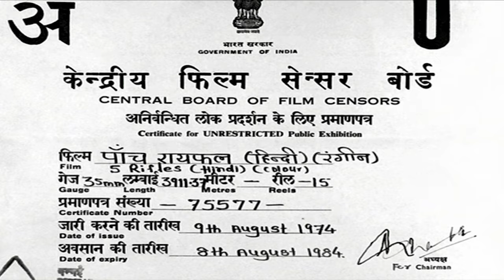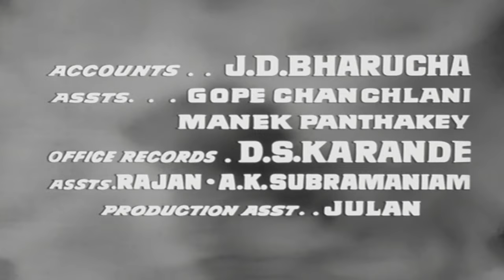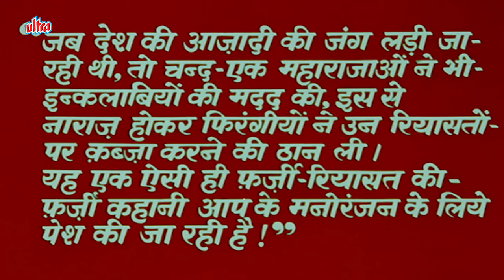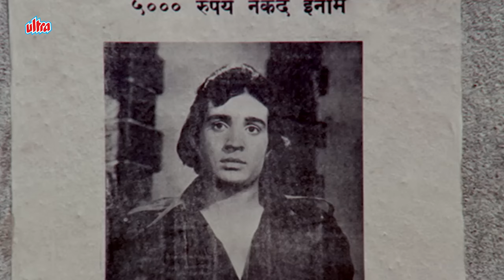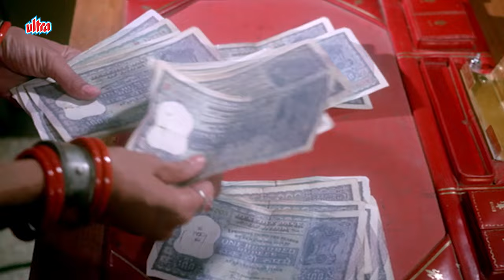5 Rifles Full Movie | Hindi Action Movie | I.S.Johar Movie | Rakesh Khannna | Bollywood Action Movie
Watch Superhit Hindi Action Movie 5 Rifles (1974) Bollywood Action Movie.
Starring :  Ambika Johar,  Rakesh Khannna, Shahi Kapoor, I.S.Johar, Anil Johar.
Producer: I. S. Johar, Director: I. S. Johar